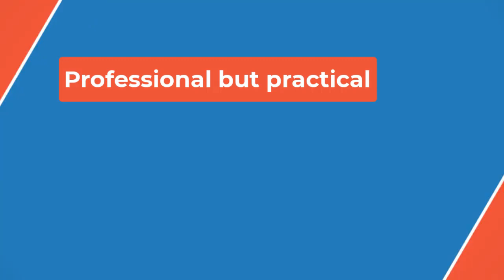🔴Patrick Mahomes' Mom Says Family's Fame Has Been 'Super Difficult': 'Hardest 7 Years of My Adult L👀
While she was a guest on The Mom Game Podcast in June, Randi Martin, and event planner and mom of three, admitted that there are downsides to the fame that comes with having a son who is a three-time Super Bowl champion.

"As much as I say that we're blessed and Patrick's living his dream, it has been the hardest seven years of my adult life," Randi, 48, said of her eldest son's NFL career and rise to fame.

Fame comes with criticism and "hate" from people online — sometimes directed at her kids — that she said makes her cry at night.